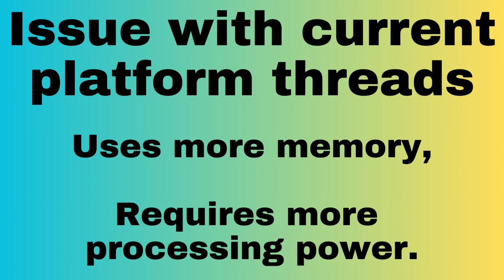JAVA 21 VIRTUAL THREADS - LIGHT WEIGHT | InterviewDOT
Java 21 Virtual Threads
Virtual threads are a new type of thread introduced in Java 21. They are designed to be lightweight and efficient, making them ideal for applications that need to handle a large number of concurrent tasks.

Virtual threads are implemented by the Java Virtual Machine (JVM). When a virtual thread is created, the JVM allocates a small amount of memory on the heap. This memory is used to store the virtual thread's state, such as its stack and program counter. The virtual thread is then scheduled to run on a platform thread.

When a virtual thread is scheduled to run, the JVM copies its state from the heap to the stack of the platform thread. The virtual thread then executes until it blocks or yields. When a virtual thread blocks, the platform thread can be used to execute other virtual threads. When a virtual thread yields, it is placed at the end of the scheduling queue.

Virtual threads have a number of advantages over traditional platform threads. First, they are much lighter weight. A virtual thread can be created and destroyed in a fraction of the time it takes to create and destroy a platform thread. Second, virtual threads are more efficient. Because they share the same platform thread, they do not need to be context switched as often as platform threads. Third, virtual threads are more amenable to garbage collection. Because their state is stored on the heap, they can be garbage collected when they are no longer needed.

Virtual threads are a powerful new tool that can be used to write more scalable and efficient concurrent applications.

Benefits of virtual threads
Increased scalability: Virtual threads can be used to create a large number of concurrent tasks without consuming a large amount of resources. This can be beneficial for applications that need to handle a large number of concurrent requests, such as web servers and microservices.
Improved performance: Virtual threads can be more efficient than platform threads because they do not need to be context switched as often. This can lead to improved performance for applications that are CPU-bound.
Simplified programming model: Virtual threads provide a simpler programming model than traditional threads. This is because virtual threads do not need to be explicitly managed by the programmer. The JVM takes care of scheduling virtual threads and ensuring that they are executed in a safe and correct manner.
Use cases for virtual threads
Web servers: Virtual threads can be used to handle a large number of concurrent HTTP requests. This can improve the performance of web servers by reducing the amount of time that is spent waiting for idle threads.
Microservices: Virtual threads can be used to implement microservices that are highly scalable and efficient. This is because virtual threads can be used to create a large number of concurrent tasks without consuming a large amount of resources.
Asynchronous programming: Virtual threads can be used to implement asynchronous programming patterns. This can make it easier to write code that is non-blocking and responsive.
Game development: Virtual threads can be used to implement game engines that are able to handle a large number of concurrent tasks. This can improve the performance of games by reducing the amount of time that is spent waiting for idle threads.
How to use virtual threads
Virtual threads are created using the Thread class. The Thread class has a new method called virtualThread that can be used to create a virtual thread. The virtualThread method takes a Runnable object as its argument. The Runnable object is the code that will be executed by the virtual thread.

The following code shows how to create a virtual thread:

Verwende Code mit Vorsicht. Weitere Informationen
The virtual thread will start executing the Runnable object as soon as it is created. The virtual thread will continue to execute until it blocks or yields.

Conclusion
Virtual threads are a powerful new tool that can be used to write more scalable and efficient concurrent applications. Virtual threads are lightweight, efficient, and easy to use. They are a valuable addition to the Java language.